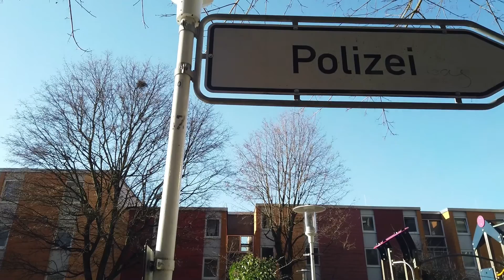Wie ist es als Ausländer in Deutschland zu leben?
Willkommen bei SK Autopflege.

Dieses Video zeigt die Geschichte von Arasch, von der Kindheit und
Jugend in der er Groß geworden ist, und wie er sich fühlt als Ausländer
in Deutschland zu leben.

Danke an Daniel Dubois für die Aufnahmen mit der Drohne.
Bei Interesse meldet euch bei ihm.

Videosetup:

•Dji Osmo Pocket
•Dji Osmo Mobile2
•Micro SD 128GB
•Rode Videomic Pro
•Samsung S9+
•Iphone XR

Bei fragen meldet euch oder schreibt in die Kommentare.